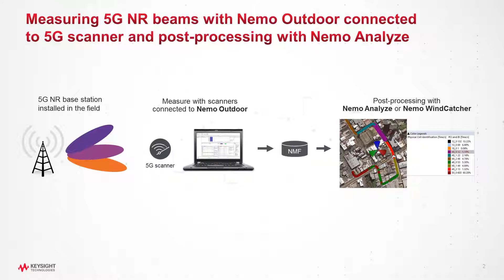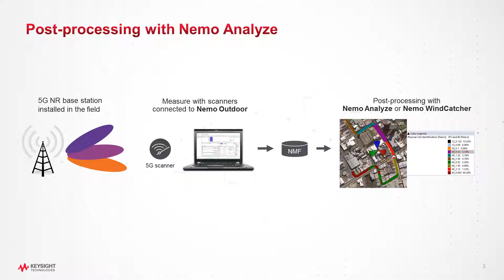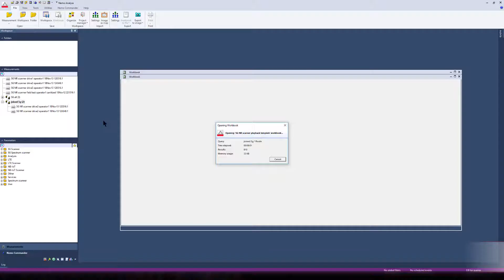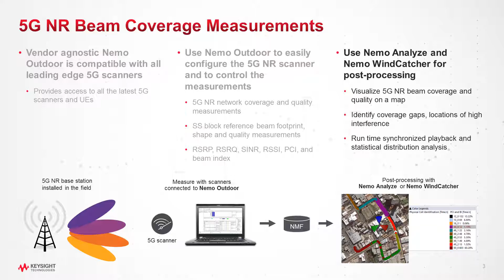5G NR beam coverage and quality field measurement with Nemo solutions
Using Keysight Nemo 5G scanner solutions to measure and analyze coverage and quality of 5G NR beams in real field conditions.